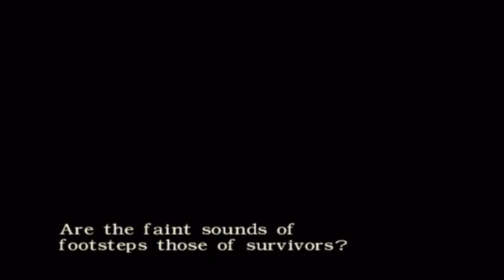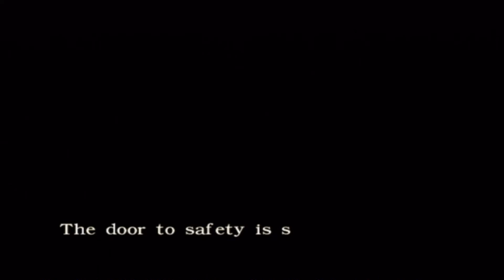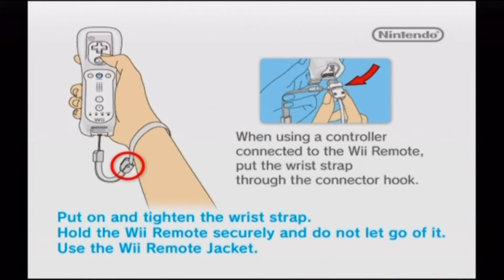Let's Play - Resident Evil 0 (Wii) Part 38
Time to collect all of the leeches and get this mini-game done.